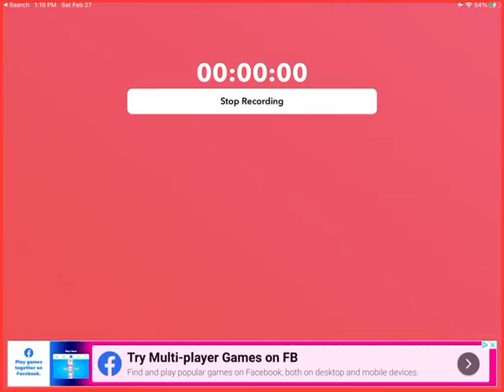Karen tried to go to heaven